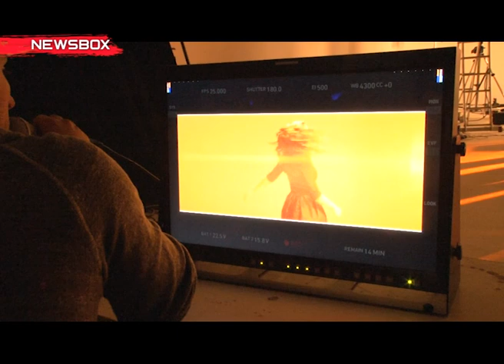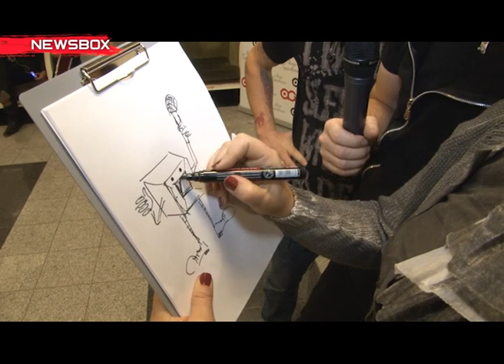NEWSBOX, Ustinova, эфир 21 ноября 2014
Какую награду получила певица Максим, и от чего Сергей Зверев был снова в шоке?  Как прошли съёмки клипа на новый гимн MUSICBOX? И что наконец сплотило артистов российского шоу-бизнеса? Узнаете обо всём этом сами в NEWSBOX DIGEST на телеканале RUSSIAN MUSICBOX!